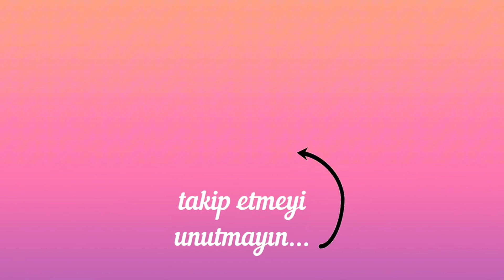Baykuş keçe çanta yapımı